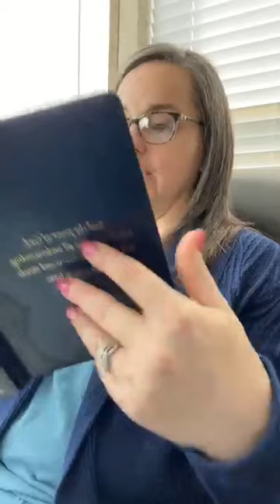Make room (recorded live)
My stream quit here, so this is from the facebook stream. Merry Christmas Eve in our Lord Jesus Christ! Remember there is no room in your life, CHRISTIAN, for anything that does not glorify HIM!! Join me in Luke 2 to be reminded of His lowly birth and humble beginning in human form as a sacrifice for us all!